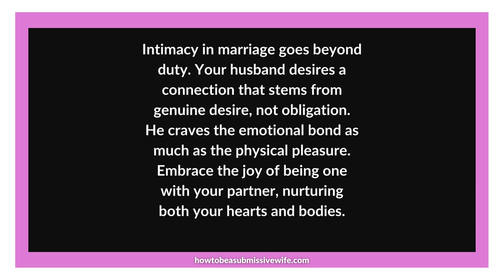Intimacy in marriage goes beyond duty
Intimacy in marriage goes beyond duty. Your husband desires a connection that stems from genuine desire, not obligation. He craves the emotional bond as much as the physical pleasure. Embrace the joy of being one with your partner, nurturing both your hearts and bodies.